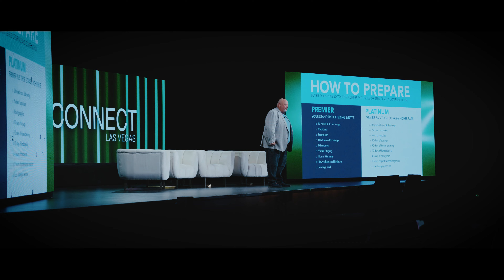Keith Robinson | Inman Connect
Our Chief Strategy Officer, Keith Robinson, just wrapped up an incredible experience at Inman Connect Las Vegas, and we’re excited to share the highlights with you!

Keith tackled the imminent industry changes, reminded agents of their unique value, and offered powerful insights to help you stay ahead. Check out the standout moments and see how Keith is leading the charge in navigating the future of real estate! 🏡🔮